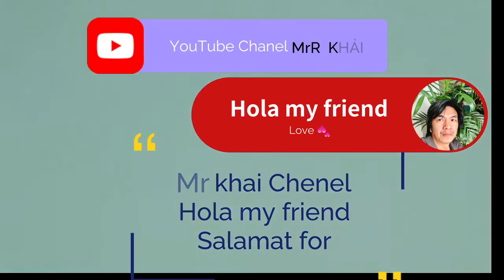@ Mr you thanks my friend